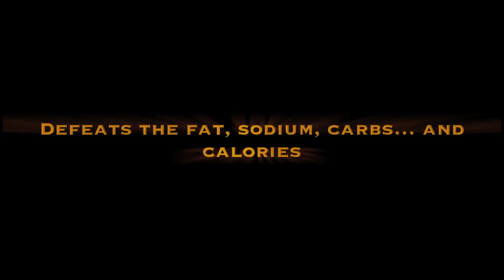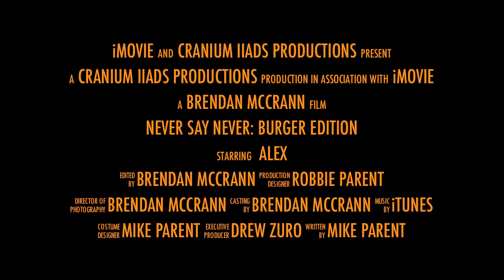Burger Challenge: The Story of Alex Lavoie (Trailer)